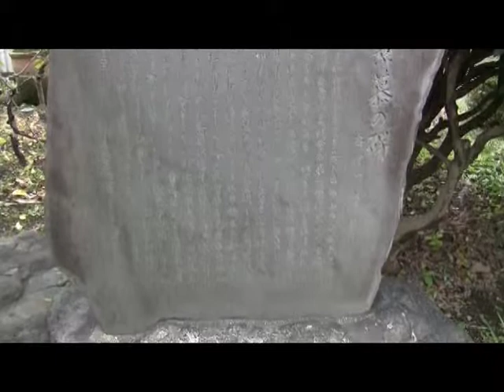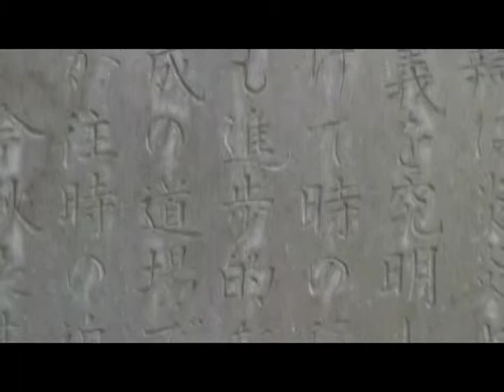深谷市西島と周辺の史跡めぐり 12擁月荘景慕の碑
擁月荘（ようげつそう）において薰陶を受けた深谷および近隣の人々が、山口平八先生ご夫妻に対する謝恩の意味で昭和４１年（１９６６年）文化の日を期して擁月荘景慕の碑を建てた。

 　擁月荘は青年団活動が盛んであった時代に、政治・経済・芸術その他古今東西にわたる広汎な学問を教授した政経塾で、政治家など多くの著名人を輩出した。
 　擁月荘の名は早稲田大学総長高田早苗氏によって命名された。　ある講演の後、深谷に立ち寄った際に付けられたといわれている。

 　この碑は当初山口平八氏宅にあったが、後に菩提寺であるこの大円寺に移された。
 碑の上部「文徳」の題字は、大正・昭和時代の文芸評論家・政治家であった石坂養平氏の書。

 　山口平八氏は深谷町生まれ。　日本ユネスコ協会連盟中央委員、県文化財専門調査委員等を歴任。　深谷町史や深谷市史の監修・執筆をされ、深谷上杉氏を世に出した。